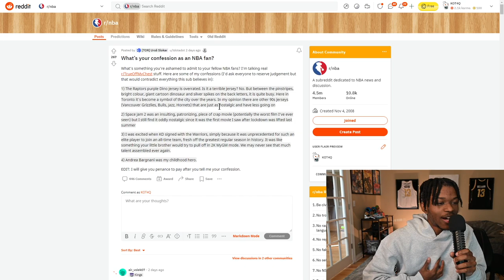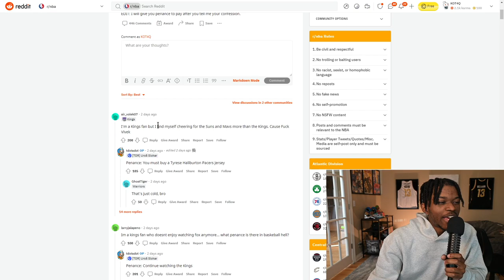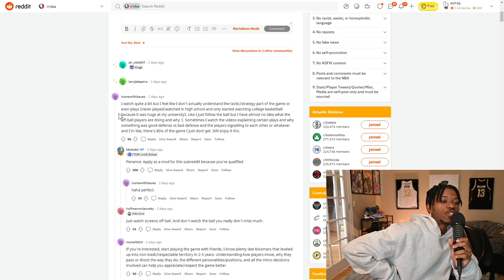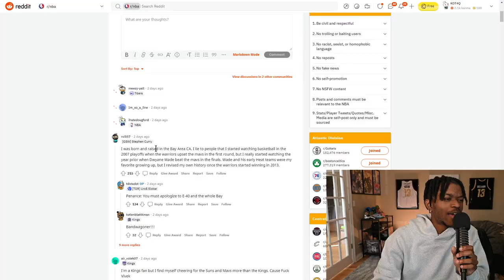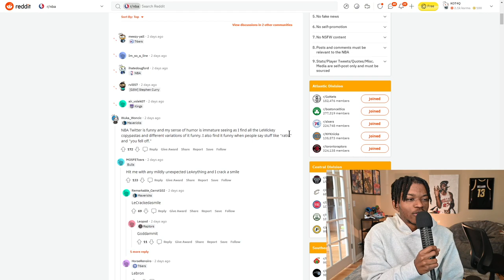These NBA Confessions are Ridiculous...